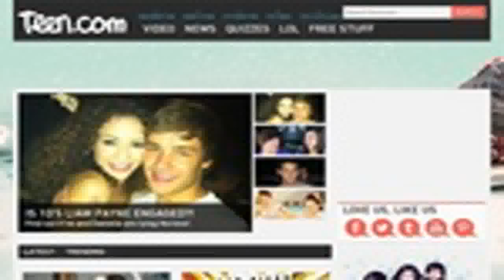Zac Efron Defends Justin Bieber! Emblem3 Talks Picking Up Girls on Tour!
More Celebrity News ▻▻ Justin Bieber speaks out post-DUI, Zac Efron defends Justin Bieber and Emblem3 talks picking up girls on .

He's an actor, a heartthrob and now he's a producer! Zac Efron told Ellen about his new movie, some rather revealing scenes, and Ellen surprised him with som.